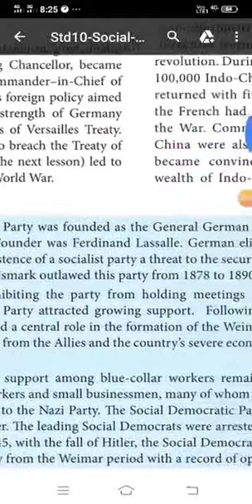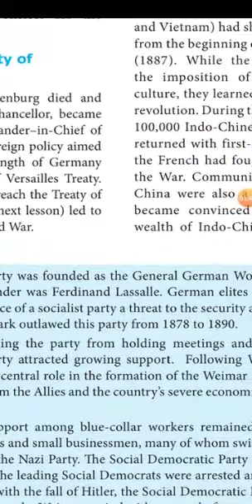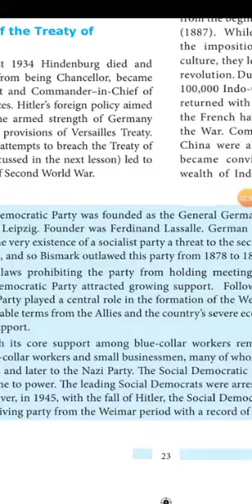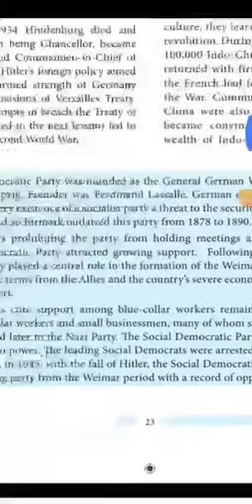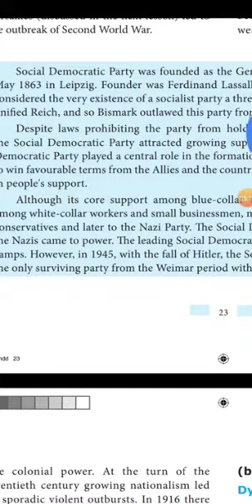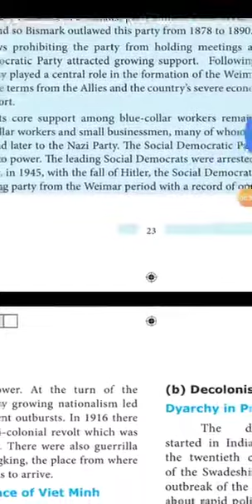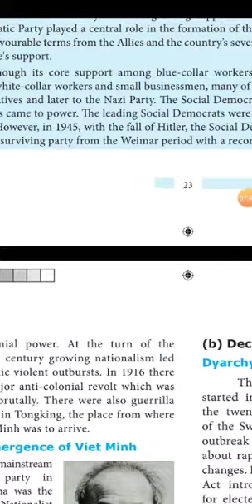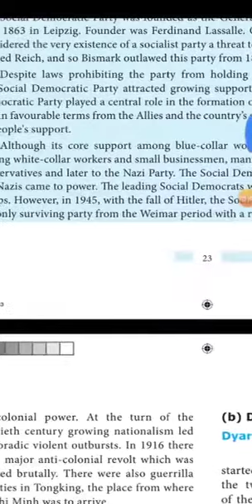10th std Social Science Unit - 2 Part - 9